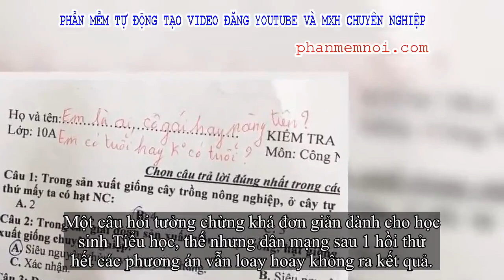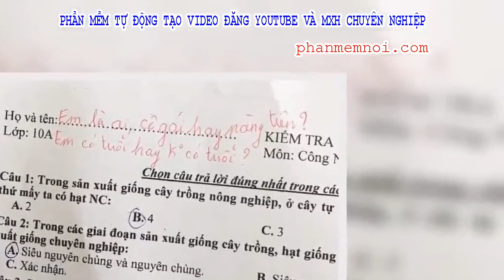✅ Bài toán 'Chọn 6 tờ tiền với 3 mệnh giá khác nhau sao cho tổng bằng 100k' khiến dân mạng nát óc, n